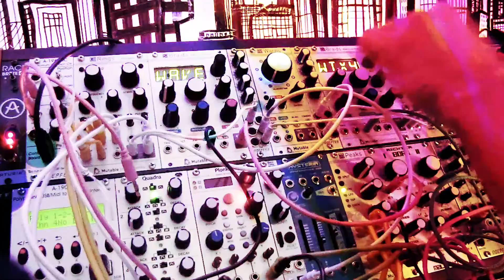The end - The Doors (Ctrl Alt Supp Remix)